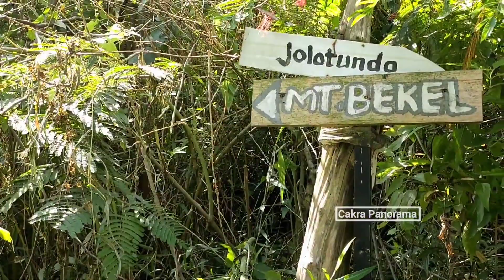Warga Jatim Heboh !! Ditemukan Bekas Perkampungan Kuno di Atas Awan Puncak Pegunungan Jawa Timur